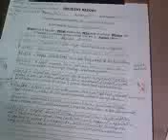LET'S CHAT 6. PART 2. STD NEGATIVE INTERNATIONALS - HOW DO YOU MAKE YOUR MONEY? FEB. 28, 2014